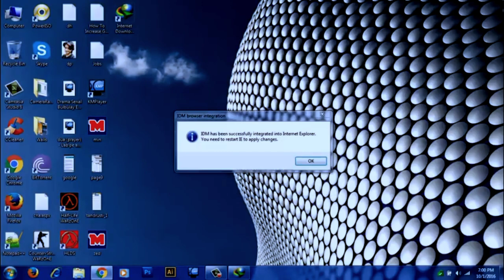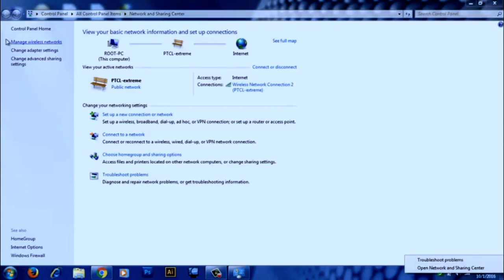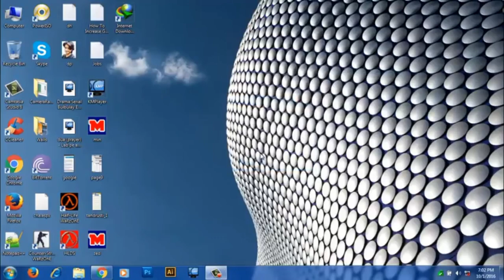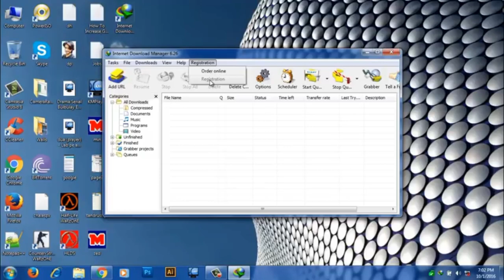Internet_download _Manager register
How To Register Internet Download Manager  .

In This Tutorial i will show you the best and the easiest
way to register your IDm, and its working in all
versions:)
So simple watch the video carefully and just follow my
steps
Visit this website to get your serial key simple open it and

IDM REGISTRATION KEY:
L67GT-CE6TR-DFTID-XWVCM